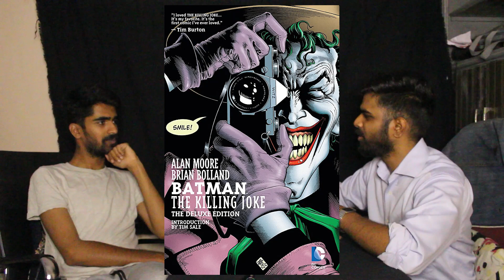DaPod #0002 with Sai Prakash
This is just another podcast.
We talk about the origins of DC, diss on Marvel, about Telugu movies.

VIDEO CHAPTERS
0:00 Introduction
0:09 Let's talk about DC
2:22 Homage to Batman
6:00 Let's diss Marvel
10:05 Back to Batman
13:32 The CW verse
18:36 Going back to Batman
23:11 The Star Wars effect
28:07 Welcome to Barbie Land
30:06 Nolen's Following
34:14 Black Mirror
37:10 Telugu Movies